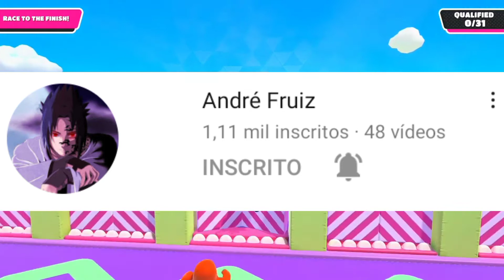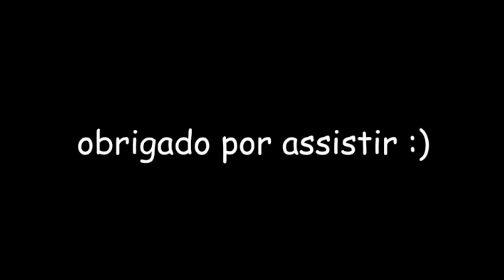O CRIME NA DUBLAGEM DE BOKU NO HERO ACADEMIA! (Feat. @André Fruiz)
Nesse vídeo eu (Erick) com uma pequena participação ilustre do André Fruiz comentamos sobre a dublagem Brasileira de My Hero Academia. Esse vídeo tá bem atrasado, eu sei, to atrasando muito vídeo, mas é porque a minha vida é bem desorganizada mesmo e eu não to mais tendo tanto tempo pra ver anime quanto antigamente. Uma coisa que eu devo dizer é que eu vi os filmes de Boku no Hero legendados porque a dublagem desses filmes só vieram Depois, ou seja a dublagem que eu to analisando aqui é a dublagem feita pra Funimation.